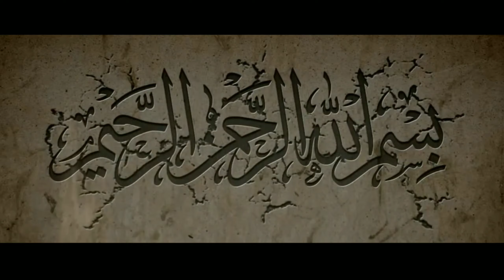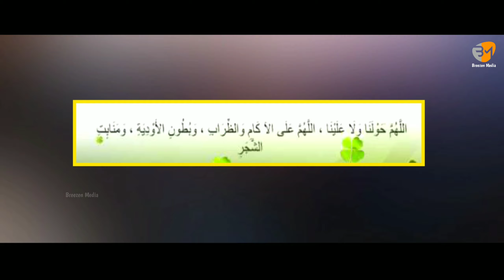കേരളത്തിലെ മഴക്കെടുതി_1400 വർഷങ്ങൾക്ക് മുമ്പ് നബി തങ്ങൾ പറഞ്ഞത് ഇതാണ്_Dua To Stop Rain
കേരളത്തിലെ മഴക്കെടുതി ശക്തിപ്പെടുന്നു_1400 വർഷങ്ങൾക്ക് മുമ്പ് നബി തങ്ങൾ പറഞ്ഞത് ഇതാണ്_Kerala Rain 2020

You Can Learn :-
Kerala Rain 2020
Dua To Stop Rain
Dua To Stop Rain in Malayalam
Dua For Rain in Malayalam
Kerala Situation 2020